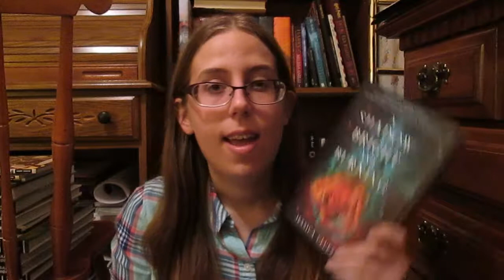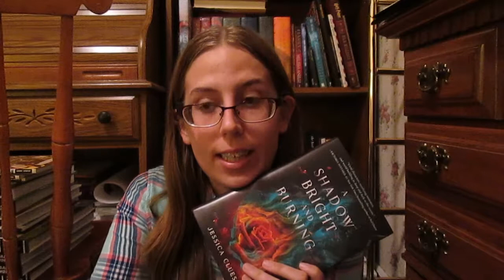Book Review: A Shadow Bright and Burning by Jessica Cluess